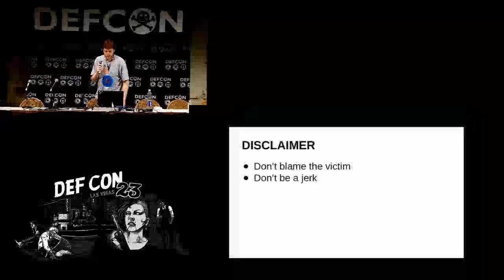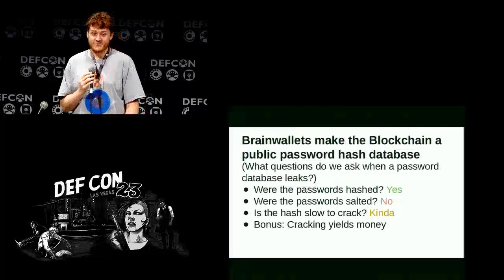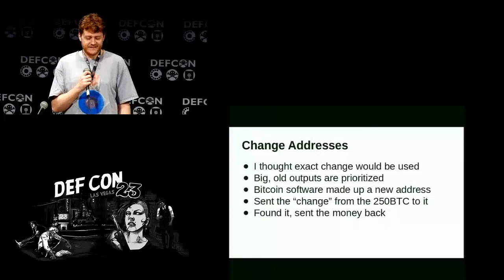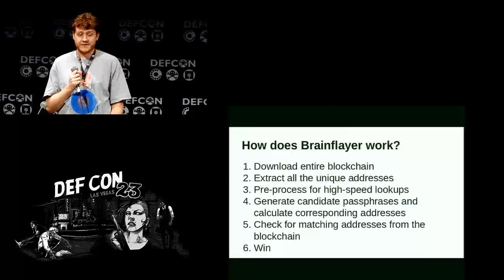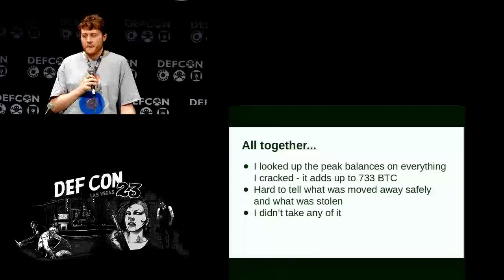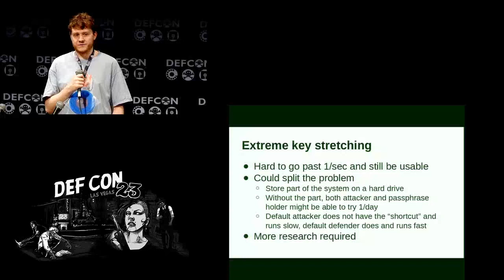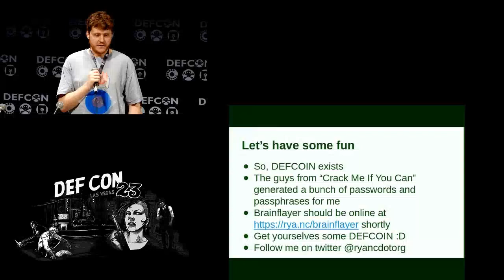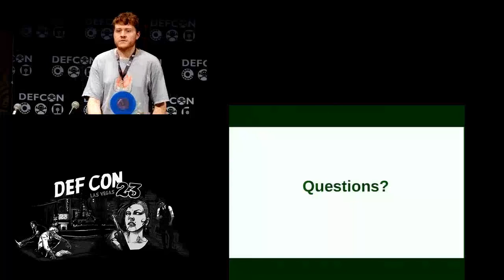How to hack Bitcoin - Cracking CryptoCurrency Brainwallets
Imagine a bank that, by design, made everyone's password hashes and balances public. No two-factor authentication, no backsies on transfers. Welcome to "brainwallets", a way for truly paranoid cryptocurrency users to wager their fortunes on their ability to choose a good password or passphrase.

Over the last decade, we've seen the same story play out dozens of times - a website is broken into, the user database is posted online, and most of the password hashes are cracked. Computers are now able make millions, billions or even trillions of guesses per second. Every eight character password you can type on a standard keyboard and every combination of five common english words could be tried in less than a day by today's botnets. Can people come up with passphrases able to stand up to that when money is on the line? Let's find out.

For this talk, he will be releasing his  high speed brainwallet cracker, "Brainflayer".he  cover a history of brainwallets, safer passphrase-based wallet generation, passphrase security, in-the-wild cracking activity, and how I accidently stole 250 Bitcoins (and tracked down the owner to give them back).

Ryan Castellucci has been interested in cryptography since childhood when his parents gave him a copy of "Codes, Ciphers and Secret Writing". He soon learned to program and wrote a tool to crack simple substitution ciphers. More recently, he co-spoke with Dan Kaminsky at DEF CON 22 and was a finalist in the 2014 Underhanded Crypto Contest. For his day job at White Ops, he finds new and exciting ways to tease out the subtle differences between bots and human-controlled web browsers.